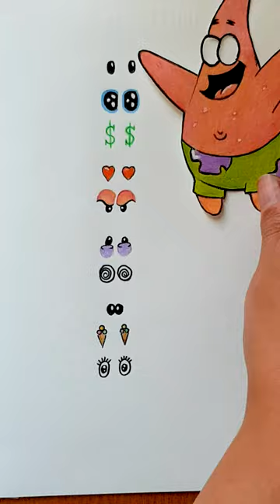Which eye is your favorite? 👀🥰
I would love to  give you some general tips on drawing so you can get better at it!

artdream
drawing
tutorial
painting
Pencil Art
how to draw
realistic drawings
how to draw realistic
pencil drawing
Drawing with colored pencil
colored pencil
artist in residence
how to draw jessica rabbit
hur man ritar
rita söta saker
saker att rita
chibi art
hvordan tegne
귀여운 그리기
rzeczy do rysowania
anatomy for artists
art fundamentals
gesture drawing
tiktok art
paint
how to paint
how to
how to draw a
Italian art
speed drawing
art
illustration